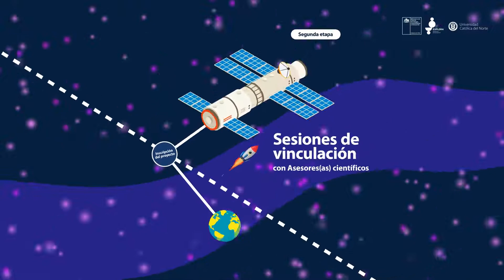Convocatoria IIE 2022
Invitamos a estudiantes de enseñanza básica y media, a postular en el programa de Investigación e Innovación Escolar 2022.
Actividad que busca fomentar el desarrollo de competencias científicas en la comunidad educativa y también de diversas investigaciones relacionadas con el estudio del entorno.